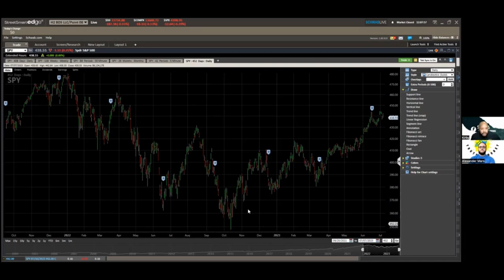Is Timing the Stock Market The BEST Way To Obtain Wealth?- Eps.328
Is Timing the Stock Market The BEST Way To Obtain Wealth?